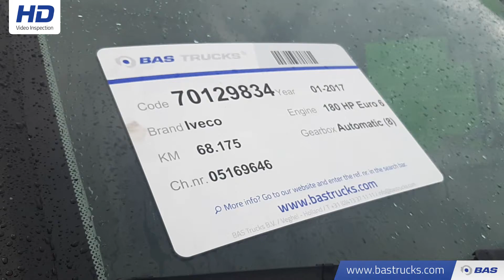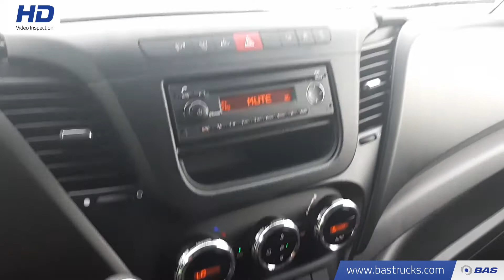70129834 Iveco Daily